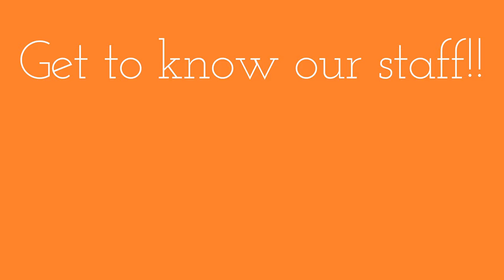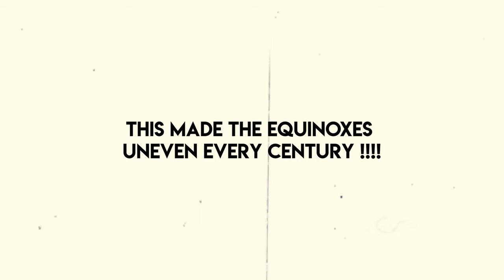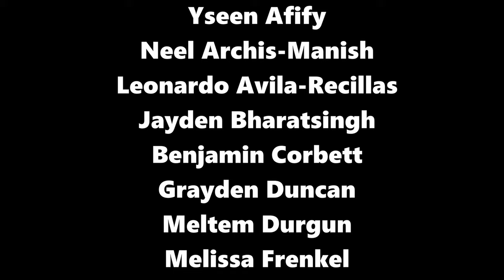10-4-24 CEN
10-4-24 CEN